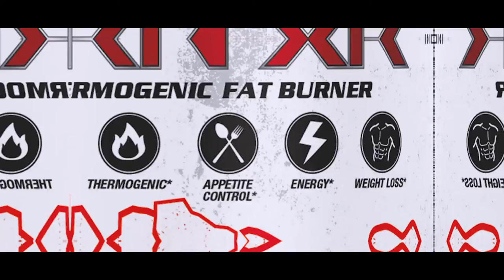MMX Muscle Metabolix | Dexe Brn | Get The Ideal Body Fat Percentage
Stubborn fats can't be removed easily even with hard work and stringent diet. This is where you need the MMX Dexe Brn, a stimulant fat burner that helps to remove excessive and stubborn fat from your body. A product trusted by over a million customers worldwide.

Removing Stubborn Fats with MMX Dexe Brn:
- Active ingredients to burn fat and remove stubborn fat easily and effectively
- Imported from the USA
- Contains 90 capsules that lasts for 45 days
- Highly affordable compared to other products in the market